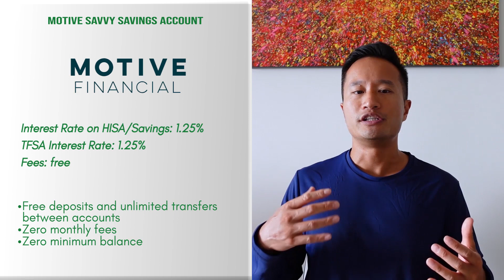4 Best High-Interest Savings Accounts in Canada! (2021)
💰 Looking to earn more on your savings? Stop settling for low rates and start maximizing your returns with the best high-interest savings accounts (HISAs) in Canada. In this video, I’ll guide you through the top HISAs available and explain how they can help your money grow faster while keeping it safe and accessible.

Here’s what you’ll learn:
✅ What are HISAs? High-Interest Savings Accounts are ideal for short-term savings, offering competitive rates to help your money keep pace with inflation while giving you full control over withdrawals.
✅ Why HISAs beat traditional savings accounts: Unlike the Big Five banks, which often offer minimal returns (e.g., RBC’s esavings account), HISAs provide substantially higher interest rates, making them a smarter choice for your savings.
✅ Top HISA options: I’ll share the best HISAs available in Canada, focusing on non-credit union banks that provide low-risk, high-return options for your funds.
✅ Key differences between HISAs and regular savings accounts:

Higher interest rates to grow your money faster.
Some accounts may include withdrawal restrictions or limits, depending on the provider.

Whether you’re saving for a big purchase, building an emergency fund, or simply looking to park your money in a secure, low-risk financial vehicle, this video will help you find the perfect HISA to meet your needs. Watch now to start earning higher returns on your savings!

🇨🇦CANADIAN OFFERS & PROMOS